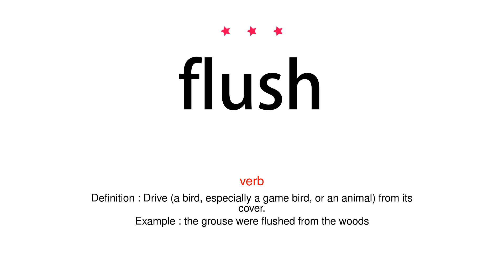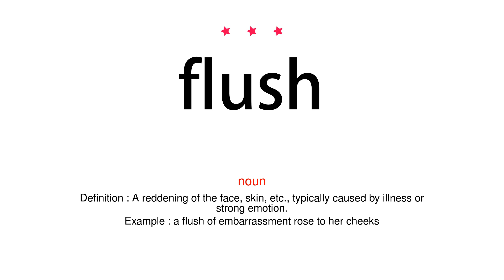How to pronounce flush - Vocab Today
The pronunciation of the word flush in Amercian accent is demonstrated in this video. If the word is from another language, such as brand name, it will be pronounced in its original language. Based on the word frequency, this is of 3 stars difficulty.

The word flush has the following meanings:
1. (verb)
Definition : (of a person's skin, face, etc.) become red and hot, typically as the result of illness or strong emotion.
Example : Mr. Cunningham flushed angrily
2. (verb)
Definition : Cleanse (something, especially a toilet) by causing large quantities of water to pass through it.
Example : the nurse flushed out the catheter
3. (verb)
Definition : Drive (a bird, especially a game bird, or an animal) from its cover.
Example : the grouse were flushed from the woods
4. (noun)
Definition : A reddening of the face, skin, etc., typically caused by illness or strong emotion.
Example : a flush of embarrassment rose to her cheeks
5. (noun)
Definition : A sudden rush of intense emotion.
Example : I was carried away in a flush of enthusiasm
6. (noun)
Definition : An act of cleansing something, especially a toilet, with a sudden flow of water.
Example : an old-fashioned toilet uses six or seven gallons per flush